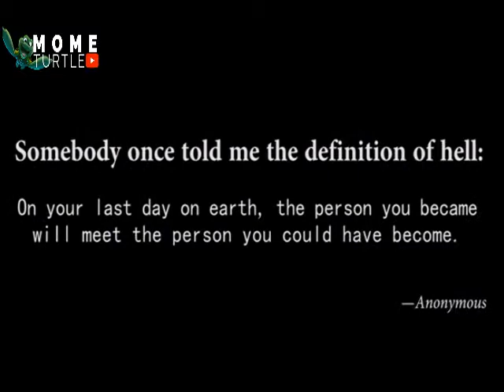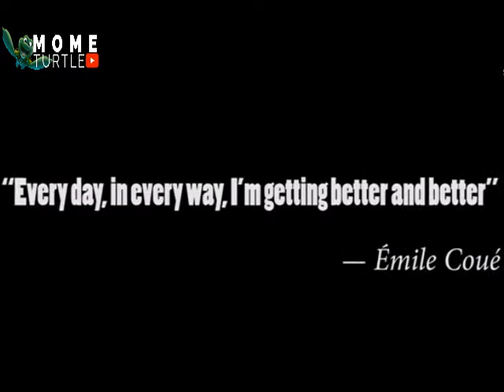Destroy what destroys you [ Motivational message]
Get cashback, rebates, and discounts, Sign up to get $10 to start

I do not own this. i just want to compliment the creator.